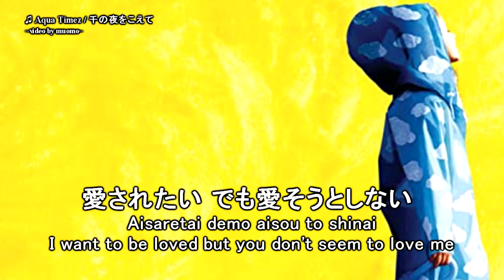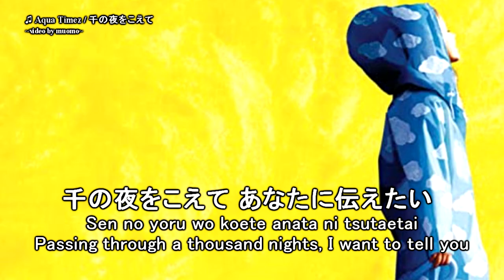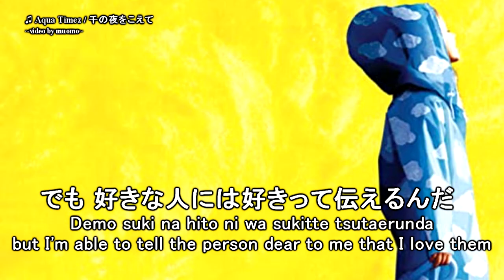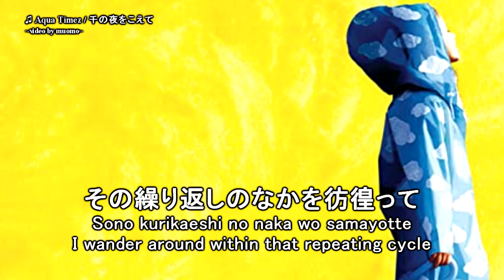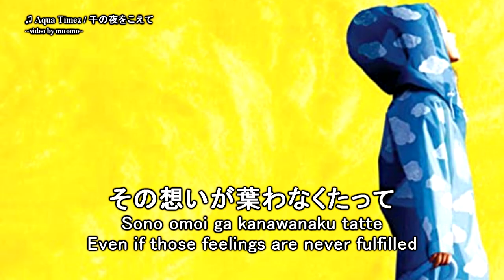Aqua Timez / 千の夜をこえて (Sen no Yoru wo Koete) Lyrics [JP/ROM/ENG]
千の夜をこえて (Sen no Yoru wo Koete/Passing Through a Thousand Nights) by Aquz Timez with Japanese, romaji, and English translation lyrics. Also the ending theme from the Bleach movie 'Memories of Nobody'.